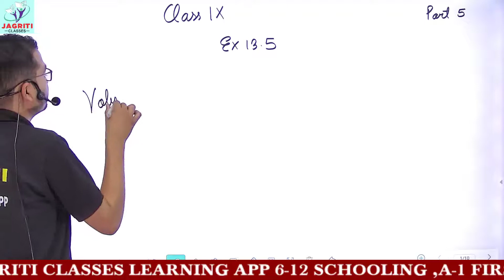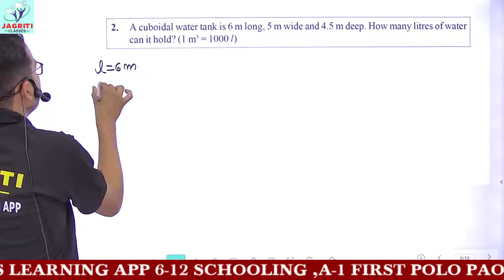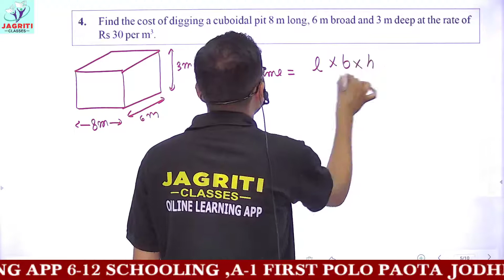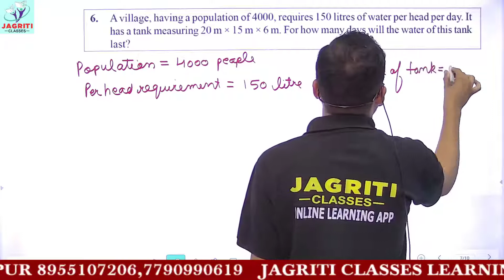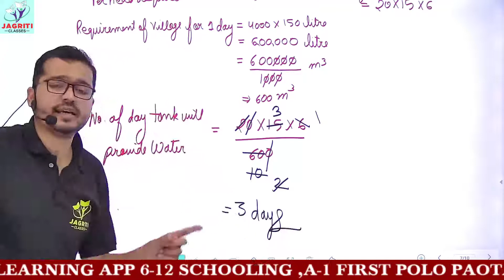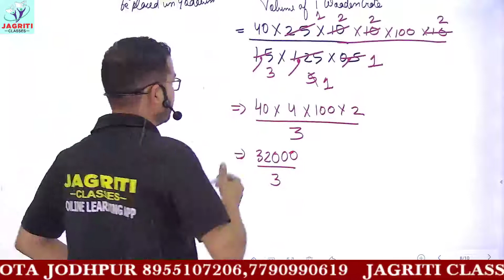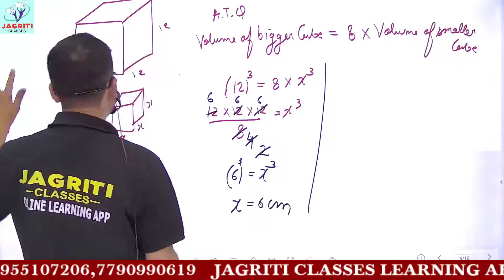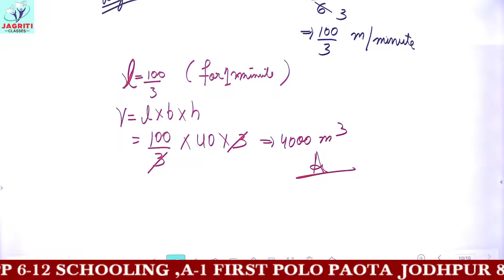CBSE | CLASS-9 | MATHEMATICS | CHAPTER-13| SURFACE AREAS AND VOLUMES | PART-5